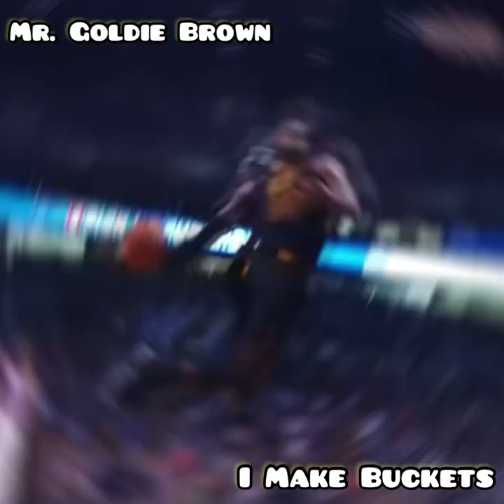I Make Buckets (King James Edition)